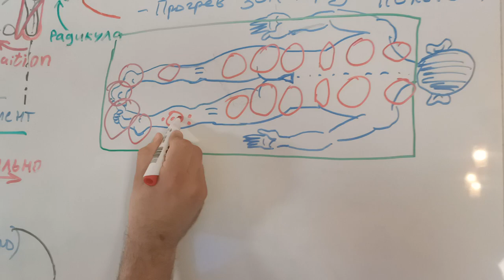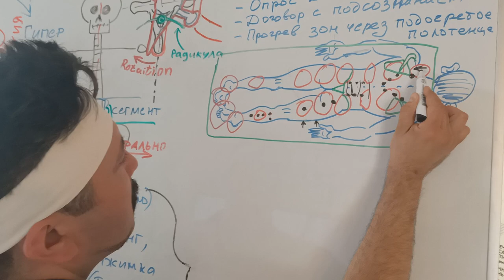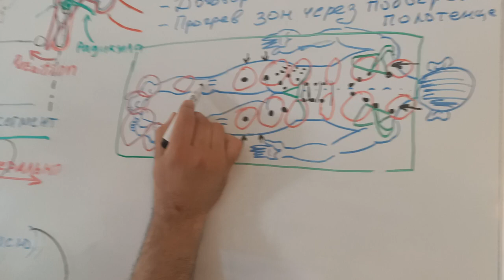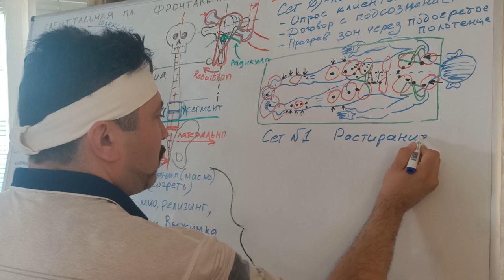Сет №0 Анатомические ориентиры и пальпаторные тесты перед началом работы. Мануальный массаж обучение